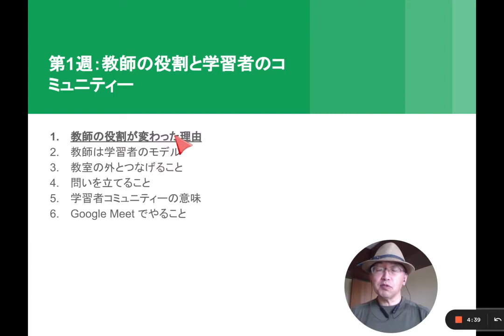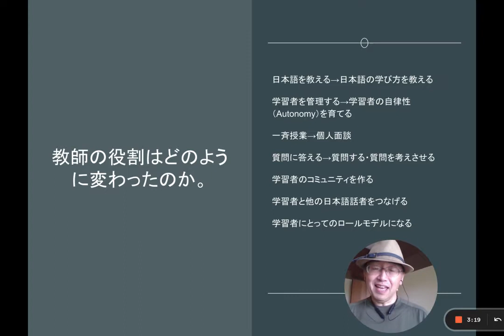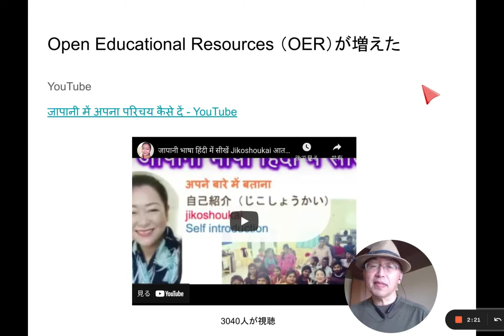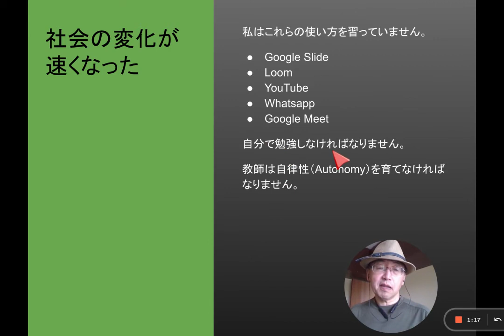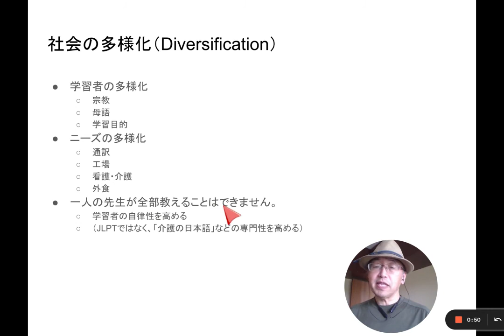01B 教師の役割と 学習者のコミュニティー ① 教師の役割が変わった理由